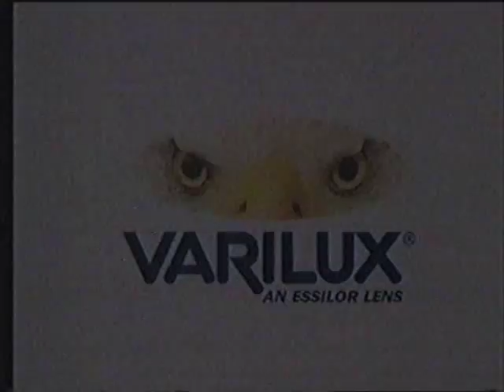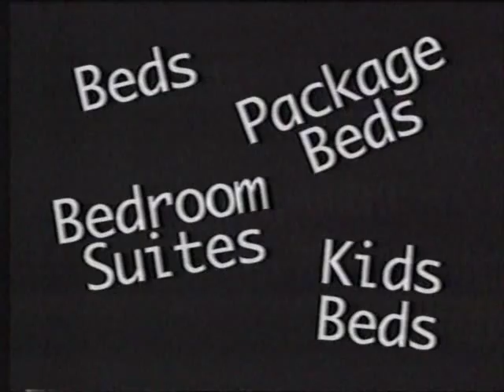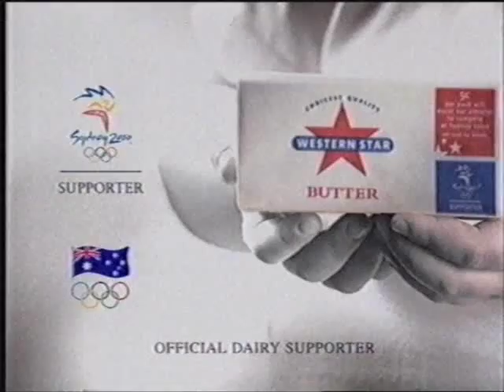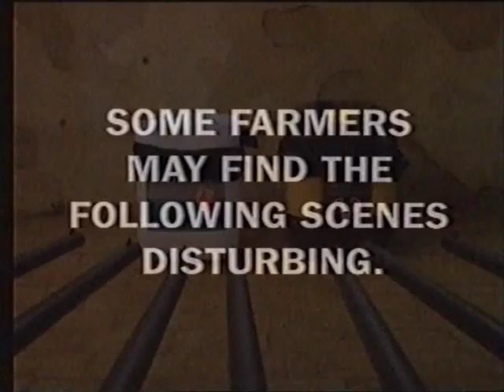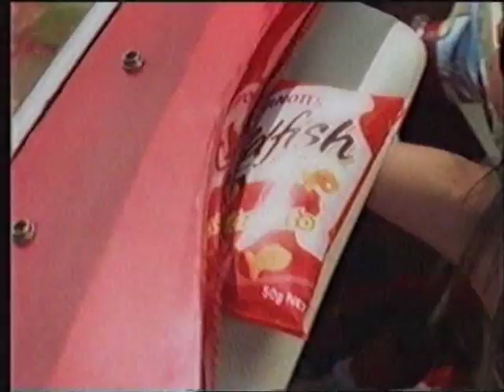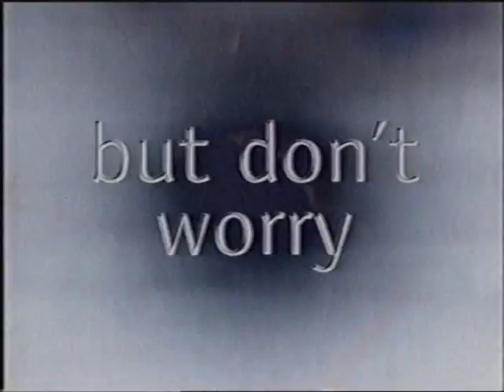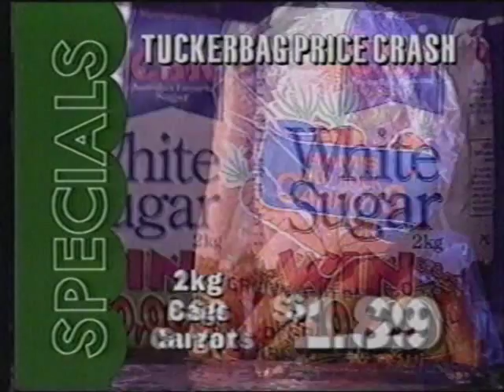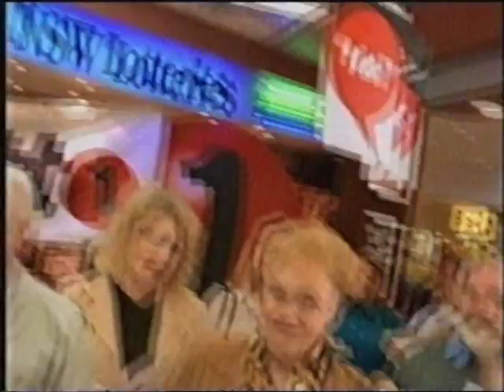Australian Commercials (Prime Tamworth, 15/11/1998)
00:00 All Time Greatest Wedding Bloopers
00:15 Frontline
00:45 Varilux
01:15 Kawasaki
01:45 Bouncing Tigger
02:00 Captain Snooze (Slow down.)
02:05 Treloars (But Tamworth doesn't have a beach...)
02:35 Captain Snooze (...better.)
02:45 Home Improvement
03:00 Woolworths
03:45 Western Star
04:15 The Santa Clause (What is this, Tim Allen night?)
04:30 Home and Away
04:45 Honda (...I'm sorry, what?)
05:15 Blowes Menswear
05:45 Harvey Norman
06:15 Who Dares Wins (I've got this episode, stay tuned.)
06:30 Fosseys
06:45 Tuckerbag
07:15 Tamworth Mitsubishi (I love this. I wish there was this much energy in local ads today.)
07:30 Scanda
08:00 Just Golf
08:30 Carpet Choice
09:00 Arnotts Goldfish (These were the shit! Someone start a petition to bring these back.)
09:30 Measles
10:00 The Stables, Armidale
10:15 Carpet Choice
10:00 Who Dares Wins Up Next
10:40 Rexona
11:10 Aussie Bush Leather
11:40 Thom's Retravision
12:10 Australia's Most Wanted
12:20 Black and Decker
12:50 Tuckerbag
13:20 Northern Inland Credit Union (Awesome guitar work there.)
13:35 Not So Dusty
13:50 Prime Local News (MEDAL FOUND. TAFE ART.)
14:05 TAFE
14:35 Fruche
14:50 Arnott's Goldfish (Repeat. My point still stands though, marvellous snack food.)
15:20 Lotto
15:50 State Forests
16:35 Tamworth City Volkswagen (Much more effort back then.)
17:05 Oak